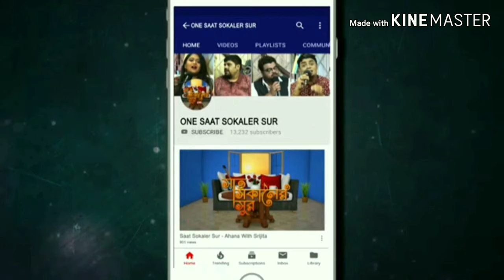জীবনমরণের সীমানা ছাড়ায়ে - রোজবাবু | রবীন্দ্রসংগীত | Jibonmoroner Shimana Chharhaye - Rose babu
শিল্পীঃ রোজবাবু | সহশিল্পীঃ মনীষা ভট্টাচার্য্য (বাচিকশিল্পী) | সঞ্চালিকাঃ সংযুক্তা ব্যানার্জি | 'সাত সকালের সুর' | চ্যানেল ওয়ান কলকাতা | ৯ আগষ্ট ২০১৯